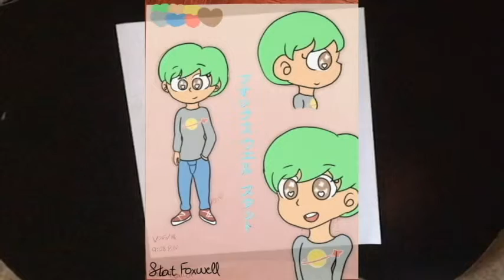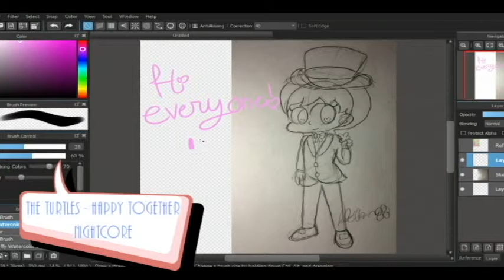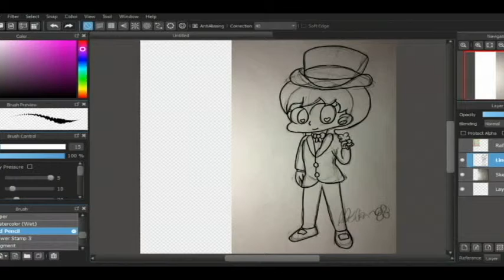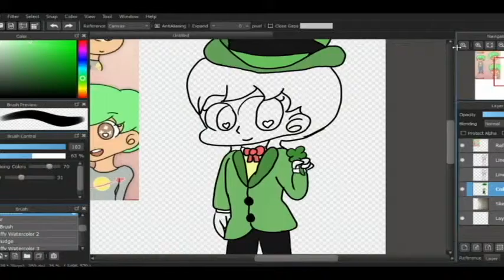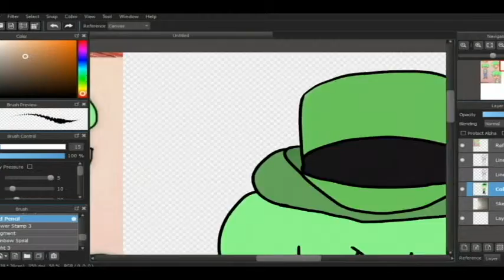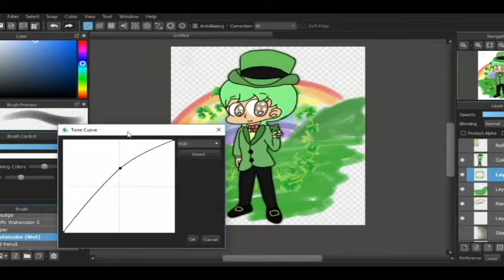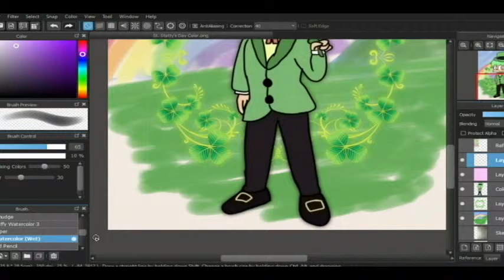✿ TOP O' THE MORNING~ ✿ | VolkDraws Ep 7: St. Statty's Day~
As I cannot seem to find a game that any of you'd be interested in, looks like you're stuck with another drawing video. Yay..

Kidding, this was coming whether I had a game ready or not! Watch as I bring my brother Chicragger's character to life once again~

*Please, no foul language in the comments. This is a family friendly channel*